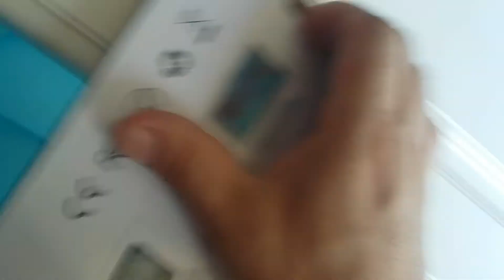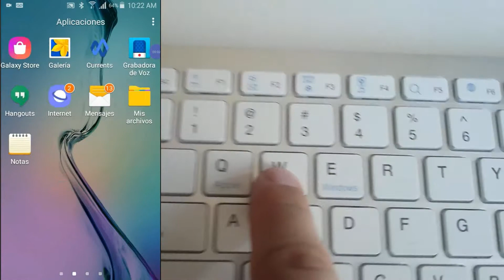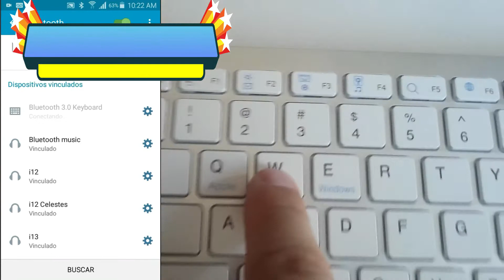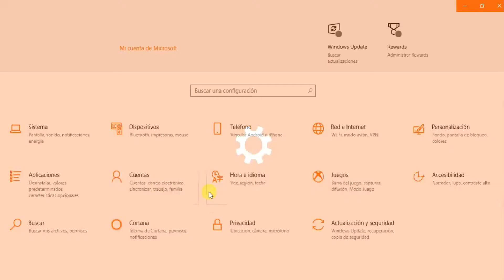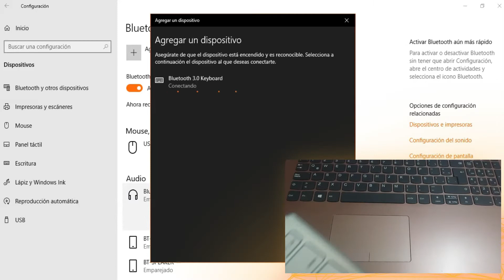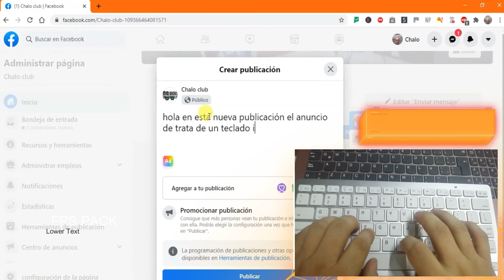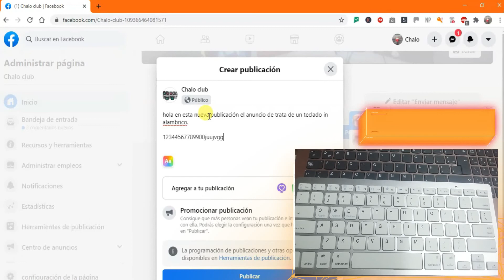😀⌨📡 Teclado inalámbrico Bluetooth BK3001 BK3002 ¿Como conectar android y windows 10? en tu cel y pc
en este video te explico cono conectar vía bluetooth este teclado inalámbrico en android y windows 10, también se puede en apple pero no viene en este video.